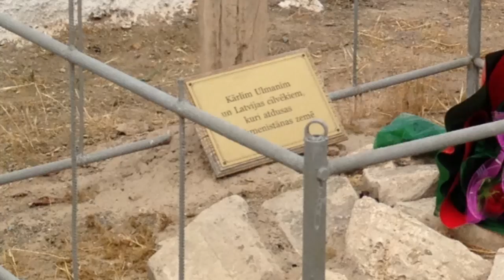Lembergs par Kārļa Ulmaņa kapavietu 11.06.2014.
Trešdien, 11.jūnijā, norisinājās kārtējā Ventspils pilsētas domes priekšsēdētāja Aivara Lemberga preses konference, kuras laikā priekšsēdētājs izteicās par Kārļa Ulmaņa kapavietu Turkmenistānā.